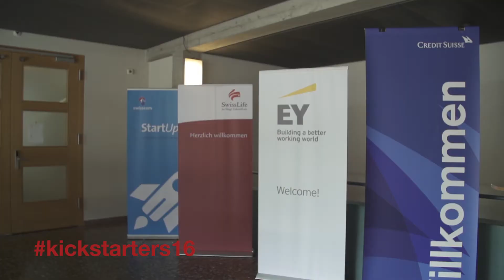Kickstart Accelerator Fintech Vertical Bootcamp 2016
We invited the TOP20 Fintech Startups to Zurich for a 2-days Bootcamp to evaluate the TOP10 for the Kickstart Accelerator Program.  Thanks to the Partners of the Fintech Vertical UBS, Credit Suisse, Swiss Life, Swisscom, EY and the Global Fintech Association, with the special Advisor Support from Eric van der Kleij and DV2C.